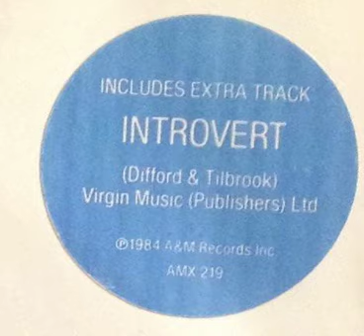[Squeeze] Difford and Tilbrook - Introvert